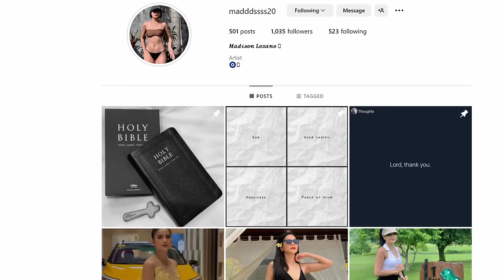DATING DANCER NI KUYA WILL | EVENING RIDE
Vlog Title - DATING DANCER NI KUYA WILL | EVENING RIDE